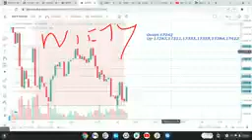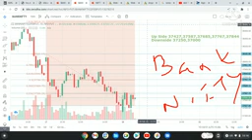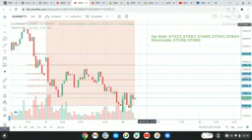Nifty Bank Nifty Levels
Nifty Bank Nifty Level Consolidation, small up movement